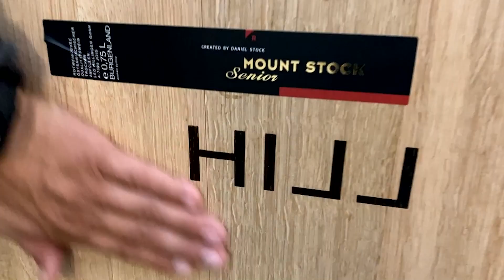Trailer - Life.Moments mit Leo Hillinger, österreichischer Winzer - Der Gast aus 307 - Daniel Stock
Leo Hillinger, Österreichs bekanntester Winzer, und Daniel Stock, ehemaliger Hotelier, viel beschäftigter Tausendsassa und seit 2019 Unternehmer unter dem Künstlernamen "Stockanotti", sind zwei richtige Multitalente.

2001 wurde von den beiden die exklusive Serie MOUNT STOCK ins Leben gerufen - gewachsen von 500 auf 30.000 Flaschen im Jahr. Zum 20-jährigen Jubiläum wartet mit dem "TWENTY"-Jubiläumswein in limitierter Auflage bereits eine neue kreative und geschmacksintensive Besonderheit auf Sie, die Sie sich nicht entgehen lassen sollten!

Was ist das Wichtigste an einer Marke? Wie entsteht eine Marke? Was sind die Vorteile einer persönlichen Marke? Ab wann ist eine Marke eine Marke?